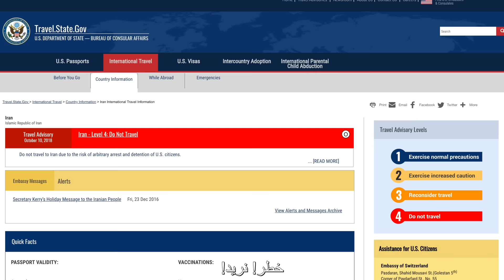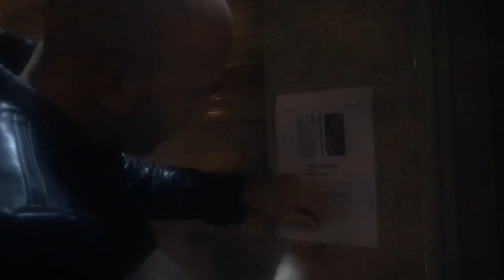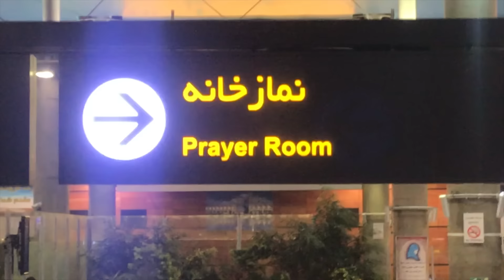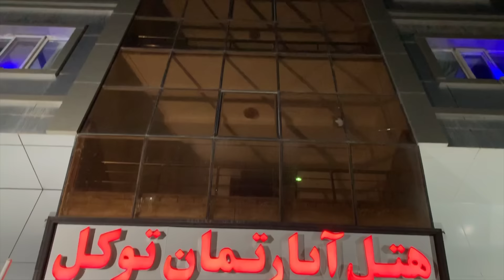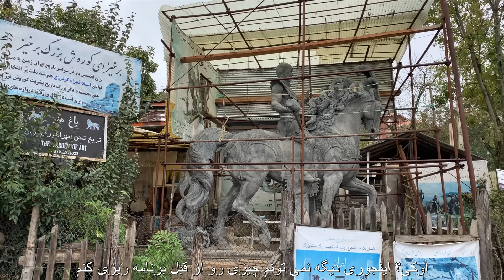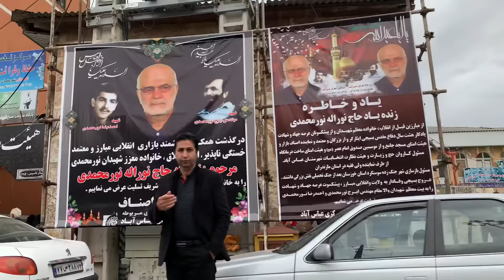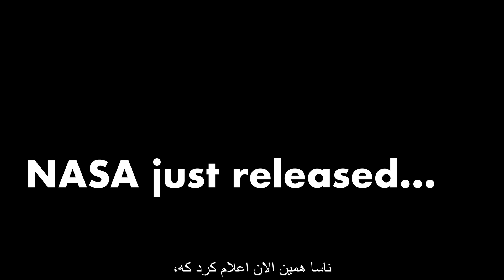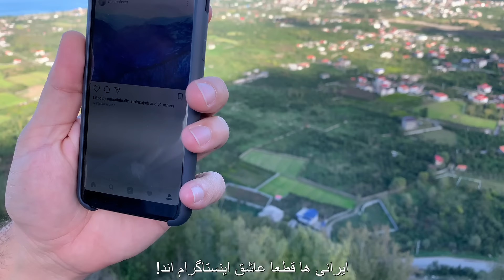First Impressions of Iran 🇮🇷 (anti-American?)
Watch if you're curious about Iran and want to see a different view away from mainstream news and politics.  EPISODE 1 of 3.

FOLLOW ME 📸

ACCOMMODATION 🛏️

MY GEAR 🎥

► SD Cards
► Drone (I use sparingly)
► Hard drives
- Slower/less expensive
► Backpack

MUSIC 🎵

PARVIZ MESHKATIAN:
-Charmezrab Chakavak

NOTE 📝